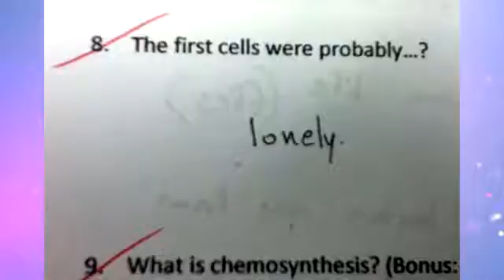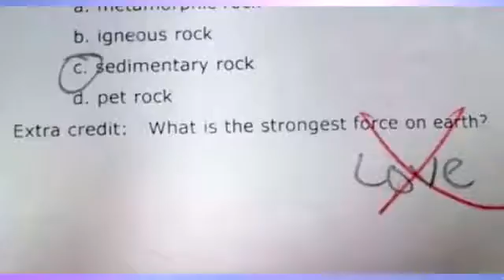- Brilliant Test Answers From Smart Kids